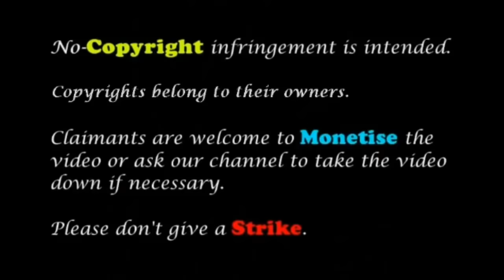chane ke khet mein | Dj remix 2018 | anjaam 1994 song Madhuri dixit shahrukh khan | Dj Bulbul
Athara baras ki kawari dj remix

Jora jori chane ke khet me dj remix

Hard bass dj bulbul remix

Anjaam song

Dj remix hindi song

Poornima

Song : Chane Ke Khet Me
lyrics : Sameer
Singers : Poornima
Views : 112975

Lyrics..

Athra baras kee kanwari kali thi
Ghunghat me mukhda chhupake chali thi... (2)
Phasi gori... (2)
Chane ke khet me, huyi chori chane ke khet me
Pehle toh julm ne pakdi kalayi, phir usne chupke se ungli dabayi... (2)
Jora jori... (2)
Too too too too too too too too...

Mere aage pichhe shikariyo ke ghere
Baithe wahan sare jawani ke lutere... (2)
Hari mai hari pukarke, yaha wahan deke niharke... (2)
Joban pe chunri girake chali thi... (2)
Hatho me kangna sajake chali thi
Chudi tuti... (2)
Chane ke khet me, jora jori chane ke khet me

Tauba meri tauba, nigahe naa milau
Aise kaise sab ko kahani mai batau... (2)
Kya kya huwa mere sath re, koyi bhi toh aaya naa hath re... (2)
Lehnge me gota jadake chali thi... (2)
Balo me gajra lagake chali thi
Bali chhuti... (2)
Chane ke khet me, o jora jori chane ke khet me
Athra baras kee kanwari kali thi, ghunghat me mukhda chhupake chali thi
Phasi gori... (2)
Chane ke khet me, re huyi chori chane ke khet me

Pehle toh julme ne pakdi kalayi, phir usne chupke se ungli dabayi
Jora jori... (2)